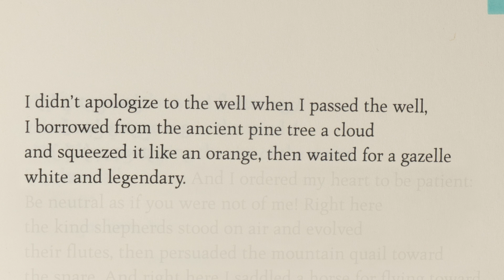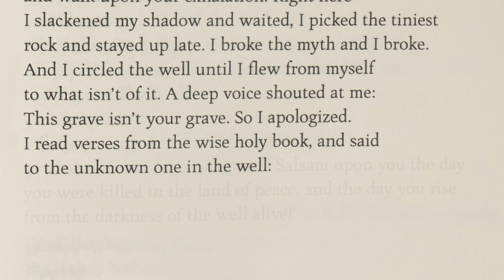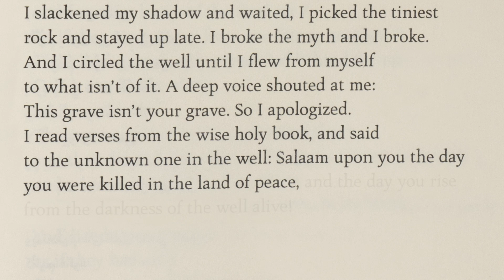Kaveh Akbar reads "I Didn't Apologize to the Well"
Kaveh Akbar reads a poem by Mahmoud Darwish, translated from Arabic by poet Fady Joudah.

Poem:
I Didn't Apologize to the Well (2006) by Mahmoud Darwish, translated by Fady Joudah